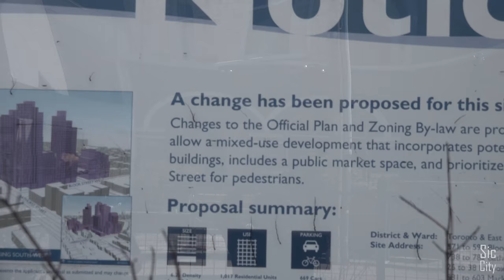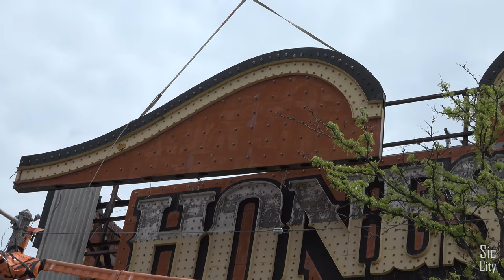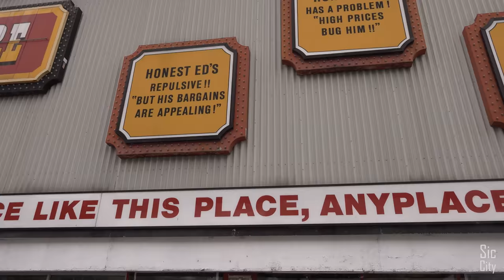SicCity - Honest Ed's - Sign of Things to Come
HONEST ED'S - A Sign of things to Come (and go).
Sic City spoke to local legend, David Mirvish on the scene of yesterday's ceremonious removal of an iconic Toronto landmark.